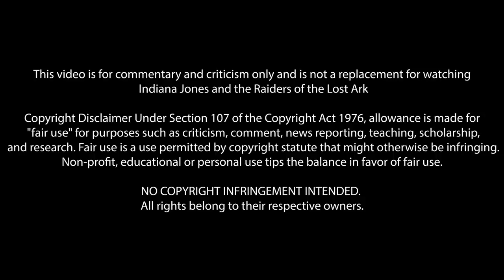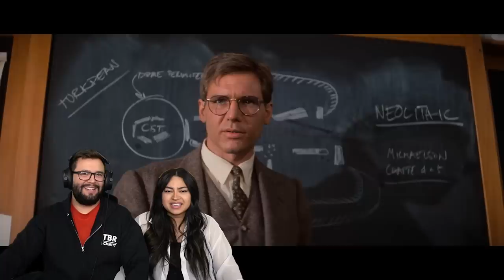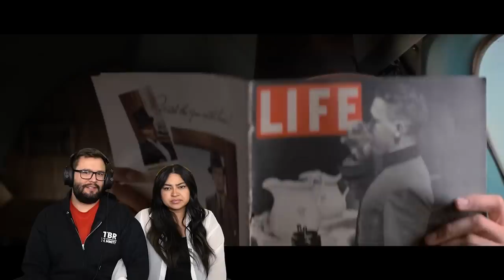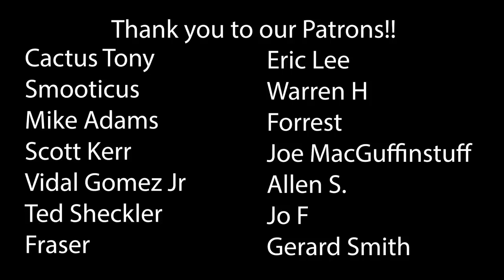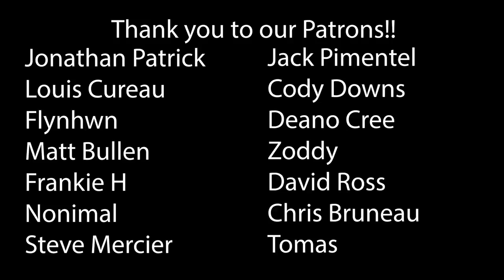Raiders of the Lost Ark (1981) First Time Watching! Movie Reaction!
You're not the man I knew ten years ago.
It's not the years, honey, it's the mileage.

If you want a normal dual motor standing desk, check out their E7 model which is extremely stable

00:00 Intro
01:37 Sponsorship
05:23 Reaction
35:58 Outro & Discussion
47:41 THANK YOU!

*This video is for commentary and criticism only and is not a replacement for watching Raiders of the Lost Ark*